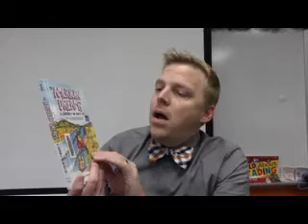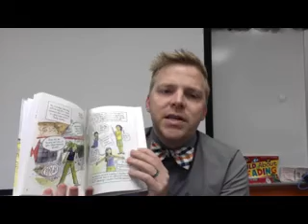HS Friday Book Chat 12/6